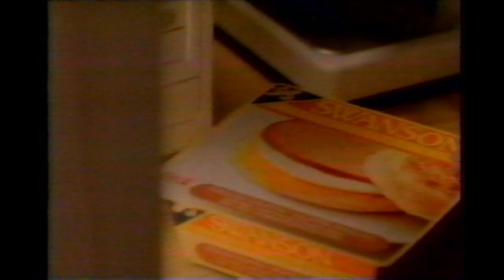CJOH (CTV) Commercials (April 4, 1988) #1